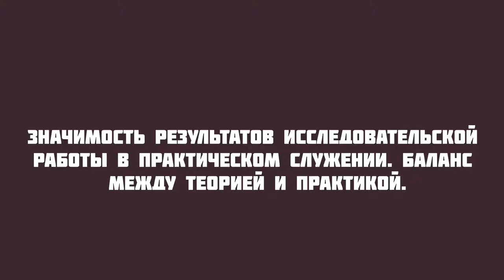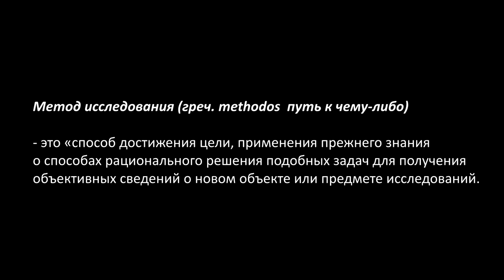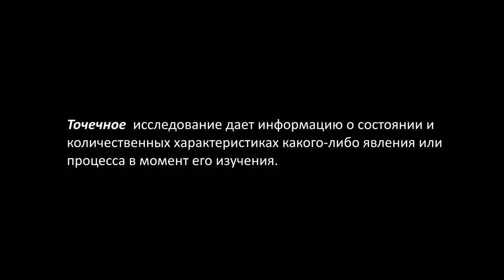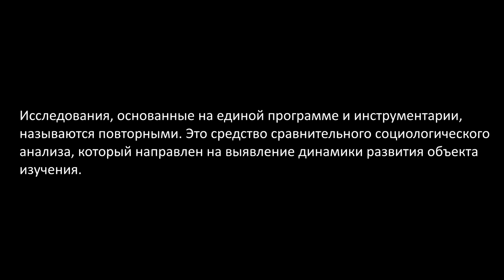GS 501 M5 W9 L02 Планирование и организация исследования Выбор метода